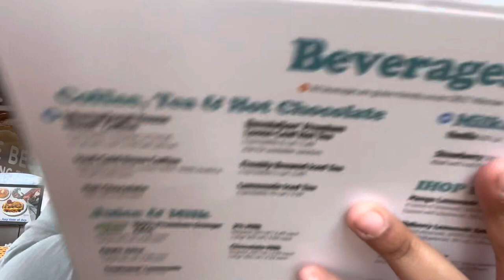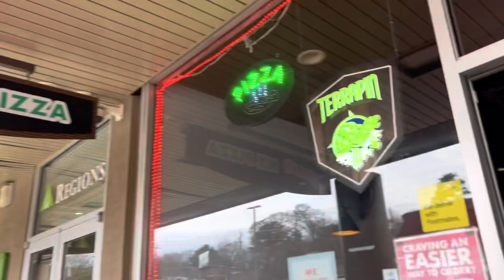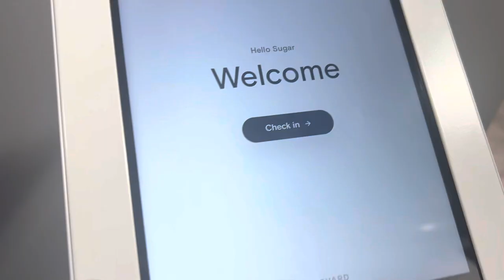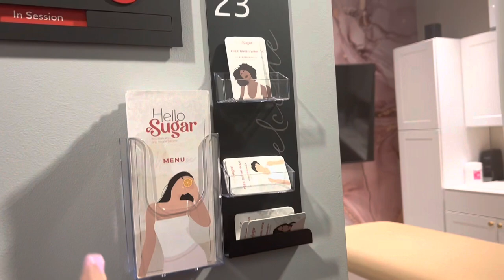VLOG|| Nail & Wax’s Appointment || Etc.